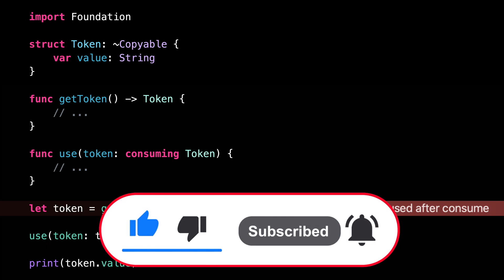Introduction to Non-Copyable types in Swift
Did you find this tip useful? Are you planning on using it in your apps?